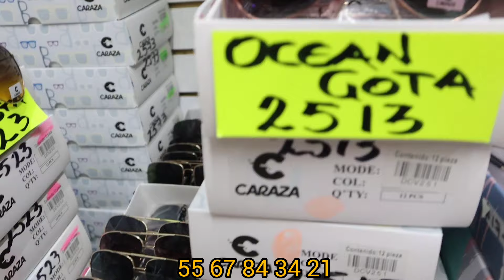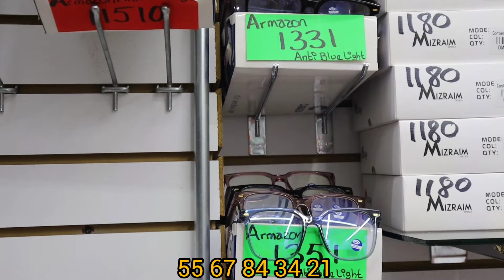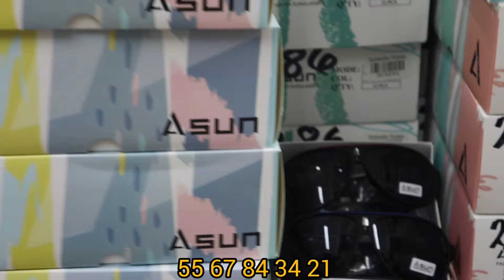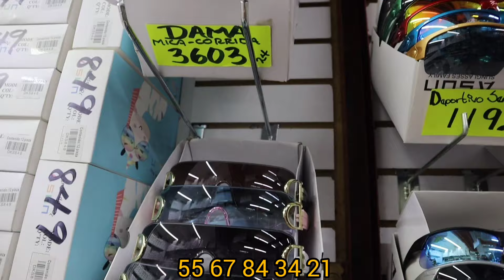😎Compra lentes de Sol, graduados, infantiles y de moda con el IMPORTADOR directo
⭐Datos de SK LENTES⭐

Dirección: República de Colombia No.25, local 8, colonia Centro CDMX